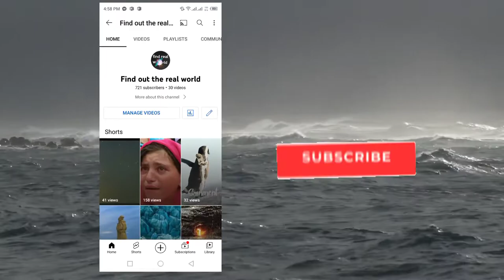Thegreatbluehole|what's at the bottom of the great blue hole?why it's so hard to survive in bluehole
In the winter of 2018, a crew from Aquatica Submarines started their descent to the bottom of the Blue Hole. Their mission was to create a 3D map of the sinkhole's interior, but along the way, they came across some common and not-so-common sights.

As the crew started, they found the usual suspects: reef sharks, turtles, and giant corals. But as they pushed 90 meters, life started to vanish. The culprit was a thick layer of toxic hydrogen sulfide spanning the width of the entire sinkhole like a floating blanket.

Erika Bergman: Underneath that there's no oxygen, no life, and down there we found conchs and conch shells and hermit crabs that had fallen into the hole and suffocated, really.

Narrator: Past the conch graveyard and toward the bottom of the hole, around 120 meters deep, the team found something they did not expect: small stalactites. The surprise gave scientists clues to the hole's ancient past.

Bergman: Stalactites can only form because water is dripping down stone. And so we know that this was a big, dry cave, and it was during a really prolific era on Earth, so there were probably lots of stuff living in it.

The Great Blue Hole is a massive underwater sinkhole that lies off the coast of Belize.

Scuba divers and snorkelers have been cruising the surface waters for decades, but very few explorers have dared to venture deeper and explore what lies at the bottom.

In the winter of 2018, a crew from Aquatica Submarines ventured to the bottom of the Great Blue Hole and made some unexpected discoveries.

Narrator: There's a massive underwater sinkhole off the coast of Belize that extends 125 meters into the Earth's crust. It's called the Great Blue Hole. Scuba divers and snorkelers have been cruising the surface waters for decades, but few have dared to venture deeper and explore what lies beyond the blackness.

Narrator: Scientists think the cave formed during the last Ice Age, which ended about 14,000 years ago. That's when sea levels began to rise, and the cave flooded and collapsed, leaving behind the Blue Hole we see today. Researchers think that other marine sinkholes, like Dragon Hole in South China Sea, and Dean's Blue Hole in the Bahamas probably formed the same way.

As the scientists continued down the hole, they found another clue to the past: a light buildup of silt on top of the conch graveyard.

Bergman: The silt itself on the bottom is a pretty good record of all of the different hurricanes and storm cycles and glaciations that have happened, so we can see that right around the time of the Mayan collapse, there were huge, huge storm cycles followed by very significant droughts.

Narrator: As the team continued to explore the bottom of the hole, they found a 2-liter Coke bottle and a lost GoPro containing some vacation photos. But that wasn't all.

Bergman: We did encounter two of the probable three people who have been lost in the Blue Hole, so we found kind of the resting place of a couple folks, and we just sort of very respectfully let the Belize government know where we found them, and everyone decided that we would just not attempt any recovery. It's very dark and peaceful down there, just kind of let them stay.

Narrator: Scientists predict this hole won't be around forever to explore. Every day, waterfalls of sand fall into it, slowly filling it up like an underwater hourglass. But as for now, we can still admire its beauty and study its many mysteries.
find out the real world